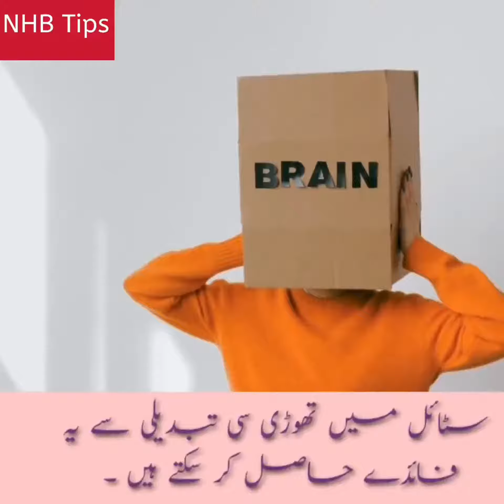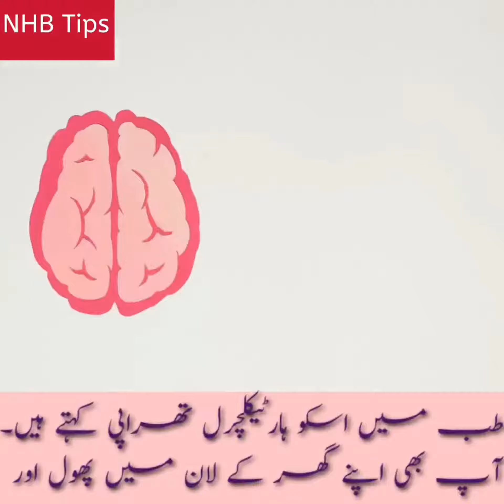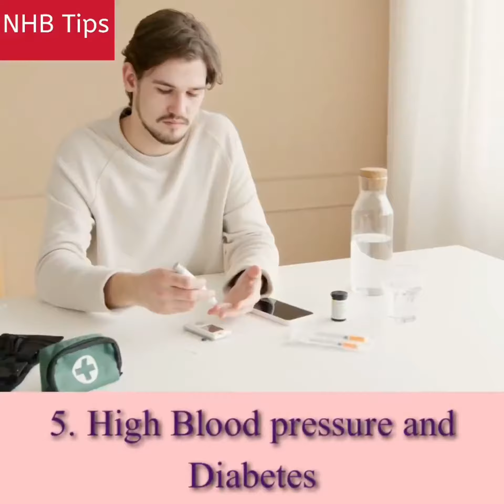124 | How To Improve Brain Power And Memory?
لندن میں ڈاکٹروں کی تحقیق کے مطابق
پوری دنیا میں دماغی مرائض میں تیزی سے اضافہ ہو رہا ہے ۔
خاص طور پر ڈیمنشیا(  dementia ) اور الزائمر(  Alzheimer's ) کے مریضوں کی تعداد روز بروز بڑھتی جا رہی ہے ۔

Reports on Brain Research Show That You Can Improve Your Brain Power And Efficiency With Simple Steps.
دماغ تیز کرنے اور یاداشت بہتر بنانے کےلیے
نیورولوجسٹ کچھ طبعی مشورے دیتے ہیں جن پر عمل کر کے آپ آپنی دماغی صحت کو تادیر توانا رکھ سکتے ہیں ۔

0:00 How To Improve Brain Efficiency?
0:15 Brain Health Research In London?

0:35 No 1 How To Get Better Brain Efficiency With Changing In Our Lifestyle?
1۔ حرکت میں برکت کا کیا مطلب ہے ؟
What's Meaning of Blessing In Action ?

2. Walk / Exercise
2۔ ورزش یا چہل قدمی سے دماغ کی ایفی شینسی اور حافظہ کتنا بڑھتا ہے ؟
How Much Brain Efficiency And Memory Improves By Walk And Exercise?

3۔ باغبانی سے دماغی امراض کا حل کیسے ممکن ہے ؟
3. How Gardening Can Helpful For All Brain Diseases?

ہارٹیکلچرل تھراپی کسے کہتے ہیں ؟
What Is Harte Cultural Therapy?

4۔ آلودگی سے دماغ اور حافظے کو کیا نقصان پہنچتا ہے ؟
4. How Dangerous Pollution is For Brain and Memory?

5. Why High Blood pressure and Diabetes known as Silent Killer Of Brain ?
ہائی بلڈ پریشر اور ذیابیطس کو دماغ کا خاموش قاتل کیوں کہا جاتا ہے ؟

اگر آپ اپنے دماغ کی پرفارمنس بہتر رکھنا چاہتے ہیں تو ان باتوں پر عمل کر کے زیادہ فائدہ حاصل کر سکتے ہیں.

• We will bring more informative videos for you to maintain a healthy lifestyle.

• مزید اچھی ویڈیوز اور انفارمیٹیو ویڈیوز دیکھنے کے لیے چینل کو ضرور سبسکرائب کریں اور اپنے پیاروں کے ساتھ صحت کی معلومات شئر بھی کریں

نوٹ۔
ہم اس چینل پر تمام معلومات صحت کے متعلق آگاہی دینے اور بیماریوں سے محفوظ رہنے کے لیے علاج بالغذا کی معلومات فراہم کرتے ہیں۔ ان معلومات کو طبعی مشورہ نا سمجھیں ۔ کیونکہ
انٹرنیٹ کی معلومات سے آپ بیماریوں سے احتیاطی تدابیر اختیار کرکے خود کو زیادہ محفوظ رکھ سکتے ہیں ۔
مگر کسی بھی سیریز مسئلے کی صورت میں خود دوا لینے سے پہلے آپکو ڈاکٹر سے رجوع کرنا چاہئے  ۔
انٹرنیٹ کی تمام معلومات کامن ہوتی ہیں اور ڈاکٹر آپکی صورتحال دیکھ کر بہتر علاج فراہم کر سکتا ہے ۔